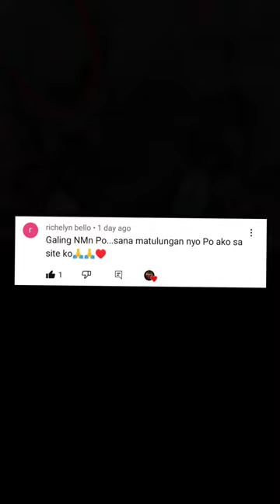MGA BATONG MAY DEPOSITO SA LOOB O SA ILALIM (Deposit Inside or Under This Rock Part 1)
its all about treasure hunting;
golds
goldbars
yamashitatreasures
lostgoldofyamashitatreasure